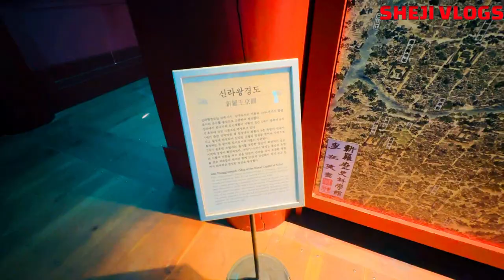Traditional Bridge in South Korean | Sheji Vlogs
One of the most famous traditional bridges in South Korea is the Namdaemun Gate, also known as the Sungnyemun Gate. It is a historic landmark located in the center of Seoul and was first built during the Joseon Dynasty in the late 14th century.

Another well-known traditional bridge in South Korea is the Gwangandaegyo Bridge, also called the Diamond Bridge, which spans over the Suyeong Bay in Busan. It is one of the most popular tourist attractions in the city and is known for its beautiful night view when lit up.

There are also several historic wooden bridges located in the Jeju Island, such as the Jeju Olle Bridge and the Seongsan Ilchulbong Bridge, which offer scenic views of the island's natural beauty. These bridges are often used for cultural events and traditional ceremonies.
 Hi everyone ,On this chennal  i describe the life of
korean people   and also foreigners living here.